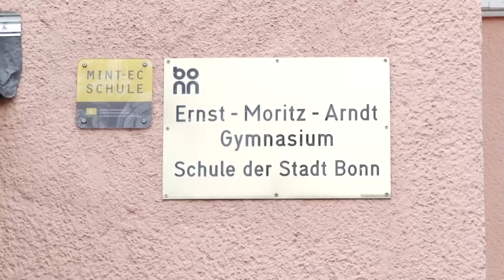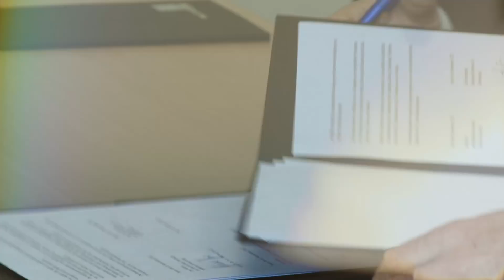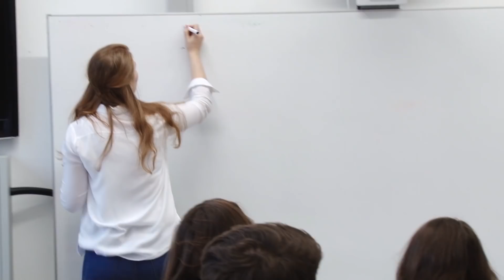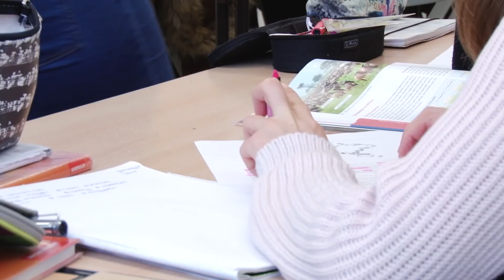Praxissemester im Lehramtsstudium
Das Praxissemester für Studierende des Lehramts hat sich bewährt; der bisherige Kooperationsvertrag mit Bonner Schulen und dem ZfsL wurde nun bekräftigt. Gunar Peters hat zu diesem schönen Anlass für uni-bonn.tv die Bonner Studentin Elena Giesen in ihrem Praxissemester am Ernst-Moritz-Arndt-Gymnasium besucht.

Team: Gunar Peters, Daniel Schriek